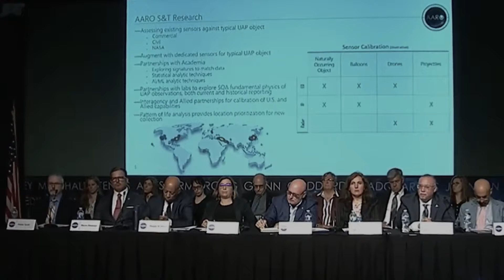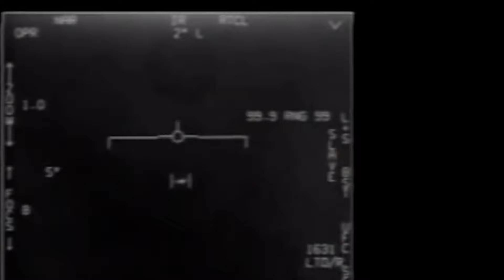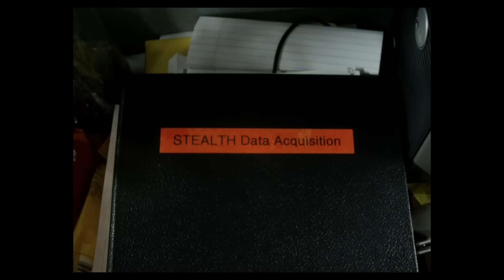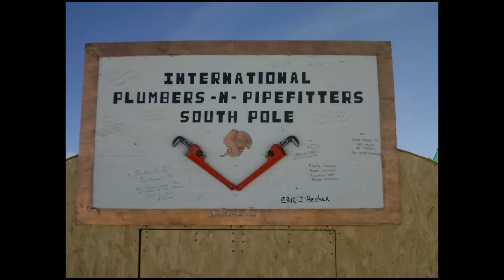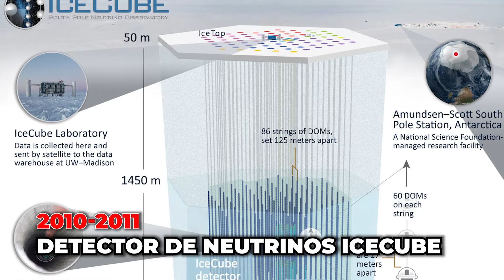El Pentágono Admite Que Han Creado Algo Tan Avanzado y Poderoso Que No Se Puede Detener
El Pentágono posee algo muy poderoso y avanzado. En los rincones más ocultos de nuestro planeta, enmascarados por velos de secreto y oscuridad, yace una inmensa fuerza, una herramienta de proporciones gigantescas que tiene el poder de desencadenar terremotos a voluntad. Sin embargo, lo que impulsa la creación de este colosal dispositivo plantea interrogantes profundos. ¿Quién tiene la osadía de empuñarlo? ¿Con qué propósito? Y lo más crucial de todo, ¿Nos encontramos al borde de una catástrofe sísmica capaz de reconfigurar nuestro mundo tal como lo concebimos?